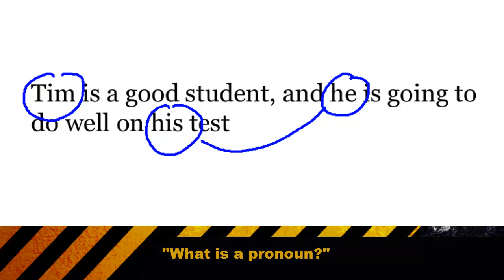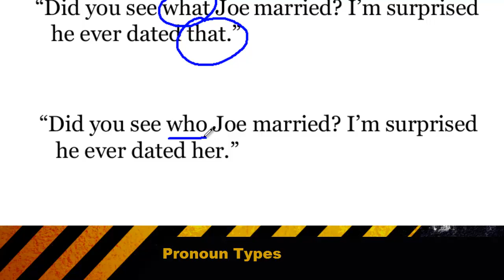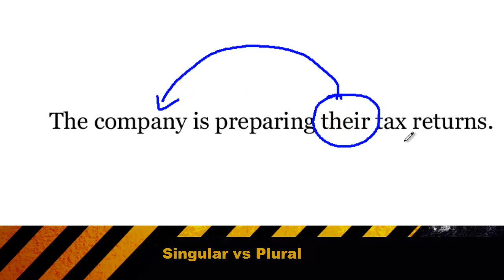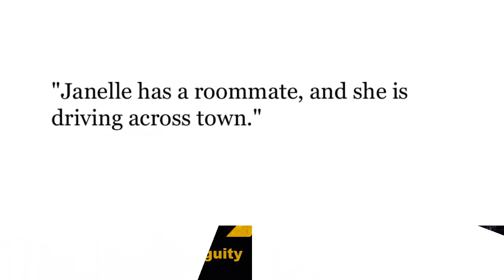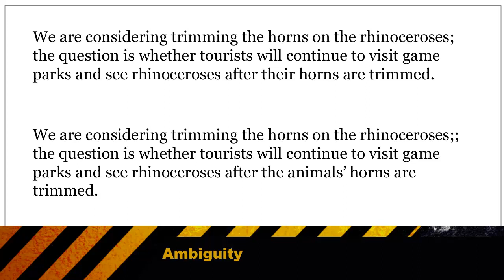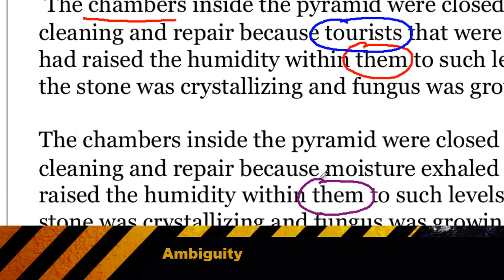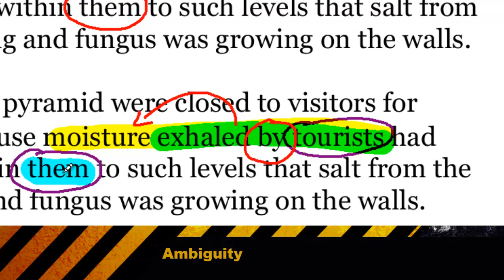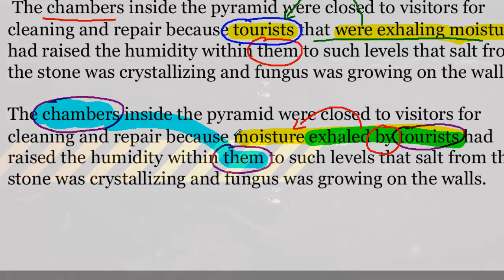Sentence Correction Pronouns